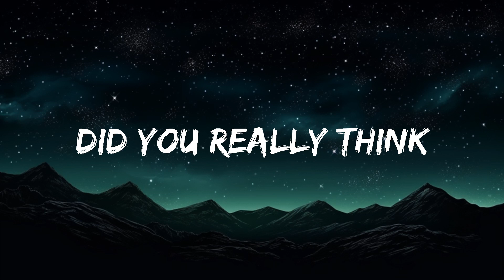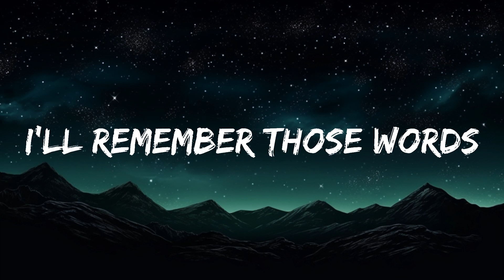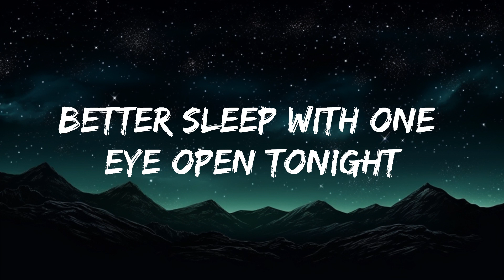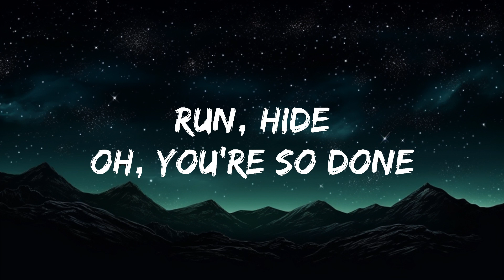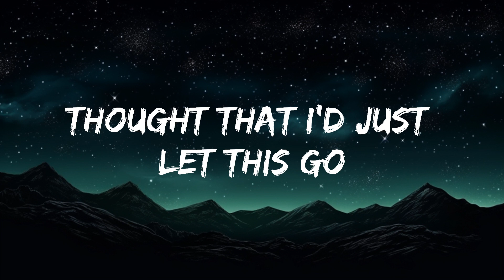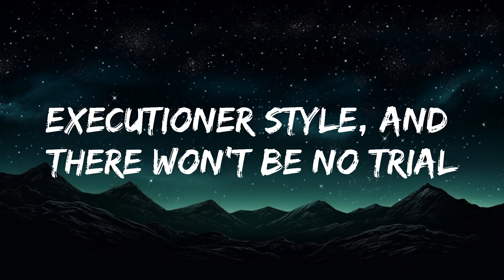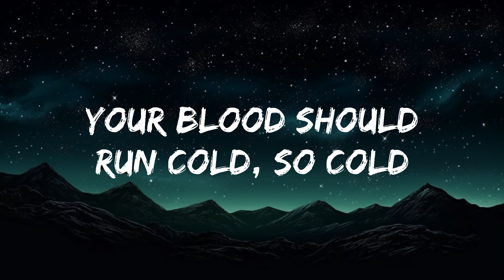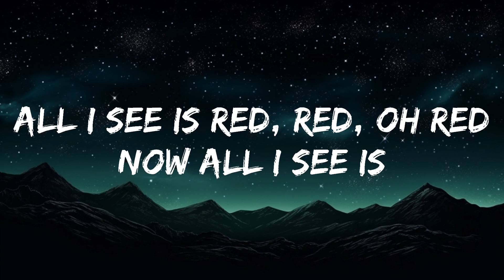Everybody Loves An Outlaw - I See Red (Lyrics) | 25mins of Best Vibe Music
🎤 Lyrics: Everybody Loves an Outlaw - I See Red

Did you really think, I'd just forgive and forget, no
After catching you with her, your blood should run cold, so cold

Did you really just say, she didn't mean anything, oh
I'll remember those words, when I come for your soul, your soul

Don't you know that you better off dead

Run, hide
Oh, you're so done
You better sleep with one eye open tonight

Got gun to your head, head, to your head, oh